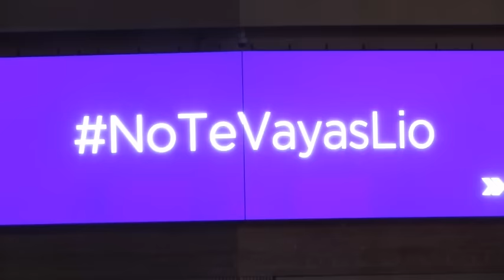¿Simeone, nuevo DT de Argentina?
El Cholo tiene una cláusula en su contrato con el Atlético que le permite desvincularse del equipo rojiblanco si le llega una oferta para dirigir a la albiceleste.